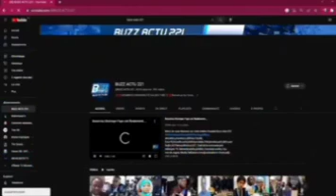MOLLAH MORGUN : FAIT DES RÉVÉLATIONS....